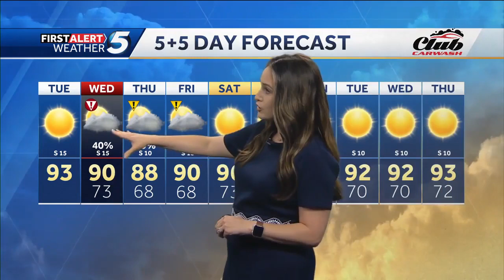KOCO 5 June 20 morning headlines